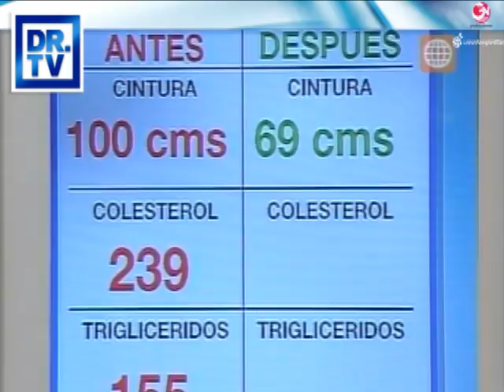DR.TV Perú 11/04/2012 - 2 El Tubo de la Verdad- Una Lucha contra la obesidad (Rebeca Fuentes)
Nuestra invitada Rebeca Fuentes nos muestra como bajo 40 Kg, sin someterse a ningún método quirúrgico sólo mediante rutinas de ejercicios y dietas bajas en calorías.